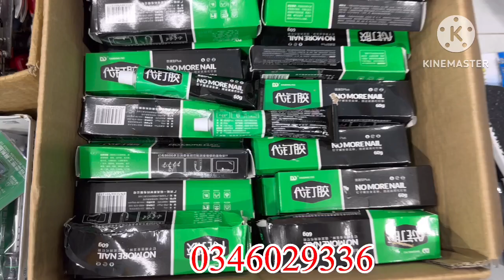Đại hạ giá siêu rẻ chỉ 25k đèn pin nhật,máy cưa xăng,khoan pin,máy hàn,rp7,quạt pin,dao nhật,zipbo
Máy xây dựng Quang Ri: Chuyên phân phối sỉ và lẻ dụng cụ cầm tay cơ khí

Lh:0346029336